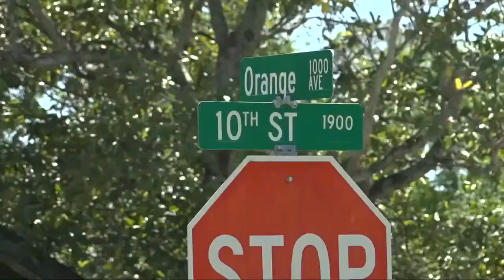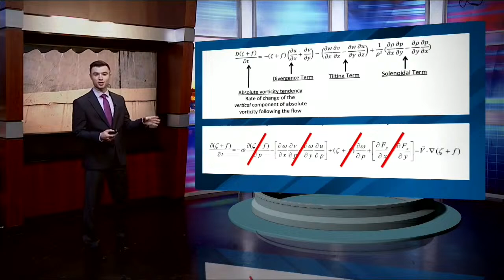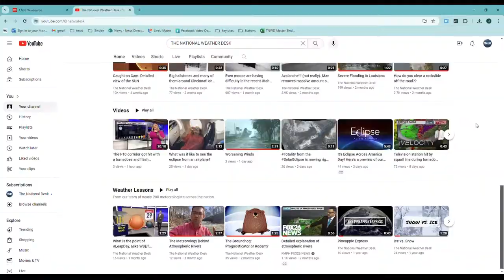Spring storm makes path of destruction across many eastern states with a huge tornado that went n...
On today's broadcast of The National Weather Desk:
* FROM TORNADOES TO FLOODING, SPRING STORMS LEAVE A PATH OF DESTRUCTION ACROSS MANY STATES. WE HAVE TEAM OF REPORTERS AND METEOROLOGISTS COVERING THE CLEANU-UP AND RECOVERY.
* WHY WARNING SIRENS DIDN'T GO OFF DURING A TORNADO OUTBREAK LAST WEEK.
* HOW YOU CAN GROW AZALEAS LIKE THEY DO AT THE AUGUSTA NATIONAL GOLF CLUB.
* AND BEE-LIEVE IT OR NOT, WE HAVE THE BUZZ ON HOW A SWARM OF BEES REACTED TO MONDAY'S ECLIPSE.